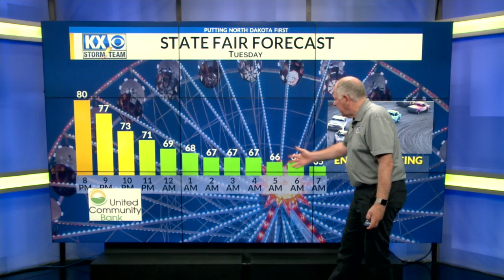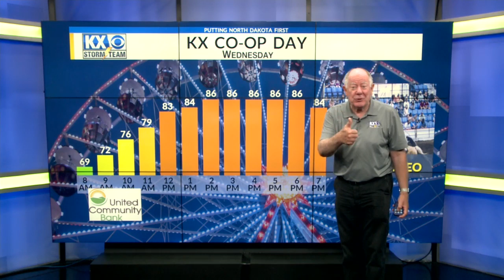KX Storm Team OneMinuteForecast w/Tom Schrader